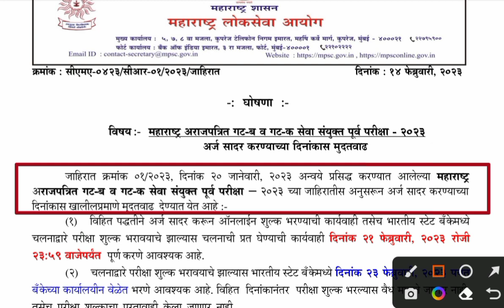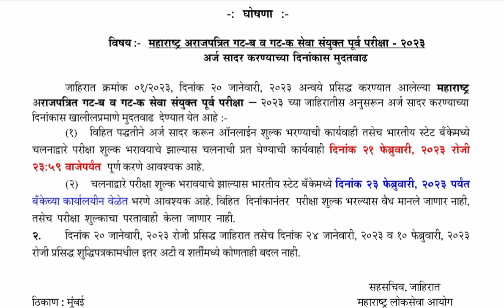Mpsc Combine Group B C Prelims Exam 2023 Latest Update | Form Filling 2023 IMP Update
🛑 Exams Syllabus
💥राज्यसेवा मुख्य परीक्षा नवीन अभ्यासक्रम:-

‎@Mpsc Upsc Review

2015 and 2016